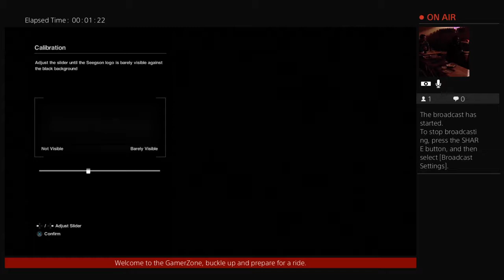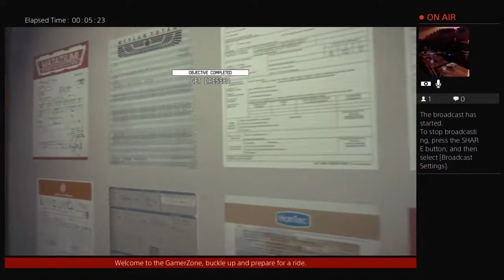Alien Banana - Daelin's love story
Several friend just having fun and trying to play nicely together in games. Needless to say it doesn't work out well most of the time.